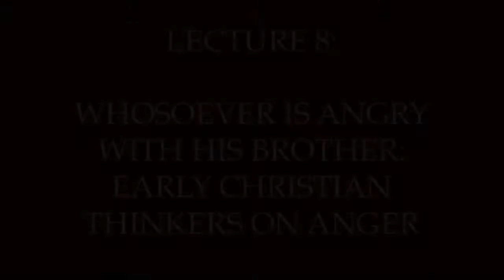Whoever Is Angry with His Brother: Early Christian Discussions | Understanding Anger Lecture 8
This is the eight of nine monthly lectures and discussions in a new series, led by Dr. Gregory B. Sadler at the historic Kingston Public Library.  Each of the lectures focuses on a set of perspectives on anger, coming from ancient or medieval texts in literature, philosophy, or religion.

The series continues with an examination of another perspective on anger, articulated through a number of distinct voices -- sometimes in disagreement with each other -- that of early (2nd-5th Century AD) Christian thinkers.

During the talk, we discuss the multiple sources for early Christian thought on these matters, and then examine the views worked out by Tertullian and Lactantius (looking at the latter's On The Anger of God).  We then turn to three roughly contemporary 4th-5th century  AD thinkers -- John Chrysostom, Augustine of Hippo, and John Cassian.